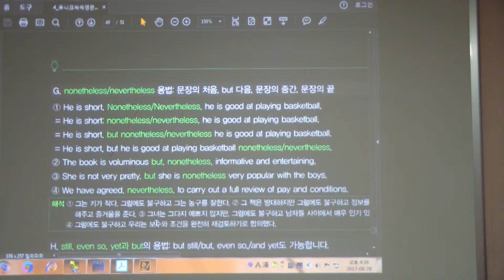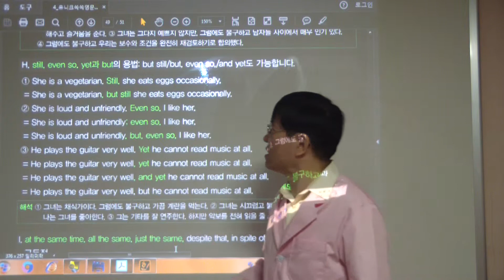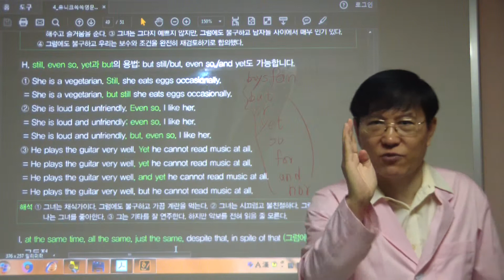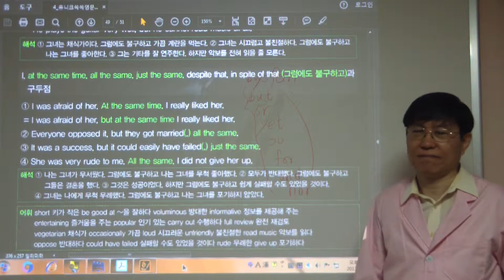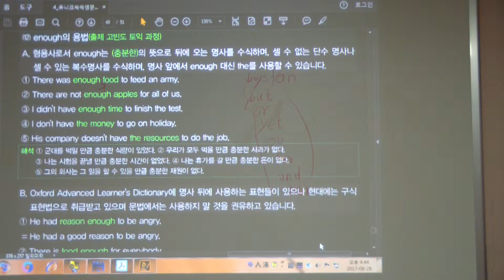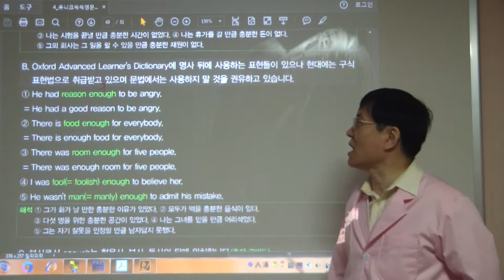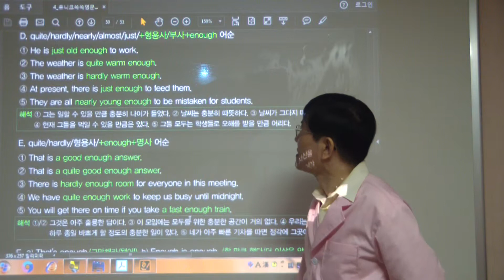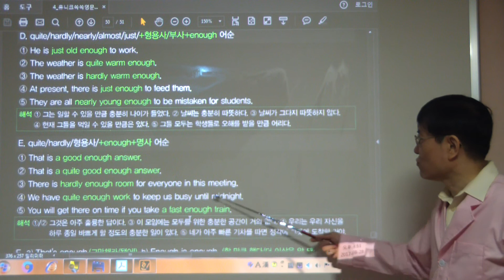HDV 0195 (396-397쪽 nonetheless/still/even so/all the same/enough)